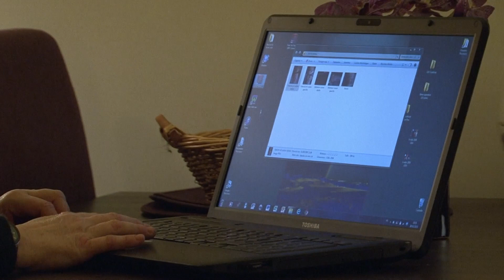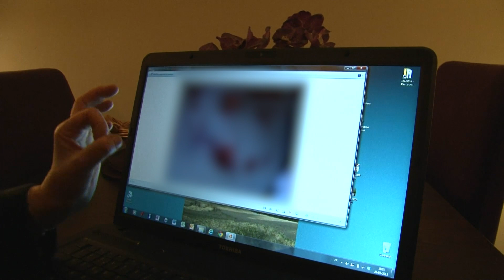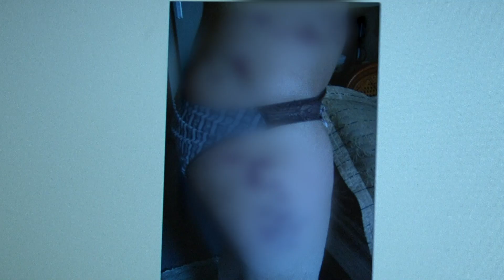Son régime lui fait vivre un cauchemar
Elle a des trous dans le corps après un régime